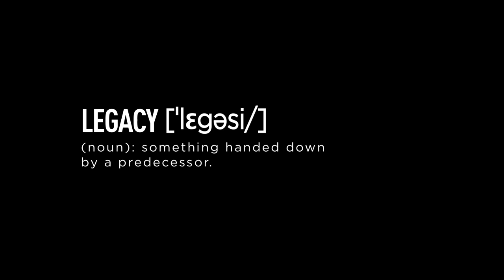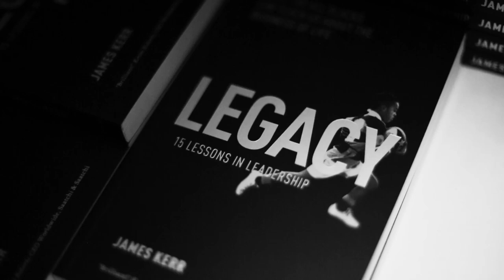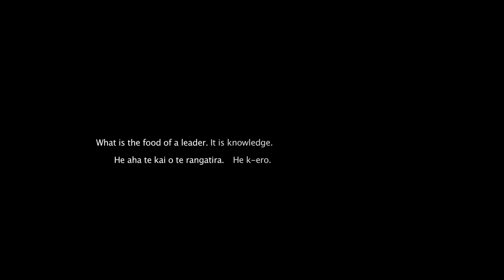Legacy - Director's Cut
A Pink Banana Studios Production - pinkbananastudios.co.uk

In November 2013, James Kerr launched Legacy: What the All Blacks Can Teach us About the Business of Life. 15 Lessons In Leadership, his carefully researched book, which delves into the mentality of the most successful sporting team of all time and finds universal lessons one can learn from them in business, and indeed, in life. We were delighted to put together this short film to launch the book and illustrate some of its key points. We shot the film in the notorious All Blacks black and white and let the narrative be led by an interview with the author. What we love about this film is how it conveys not only James' enthusiasm for his subject matter and business, but his genuine excitement at living out a boyhood dream and enter into the inner workings of All Blacks Rugby.